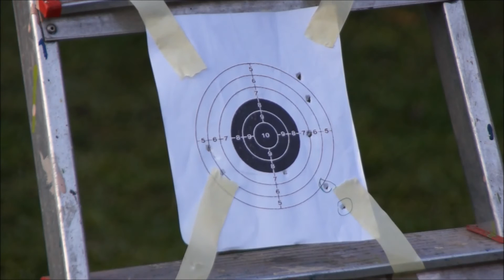Schusstest M1911A1 KWC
in Kurzer Schusstest der M1911A1 von KWC (CYBERGUN)